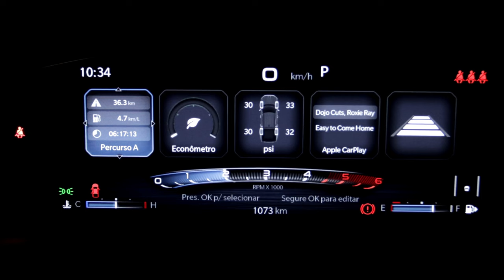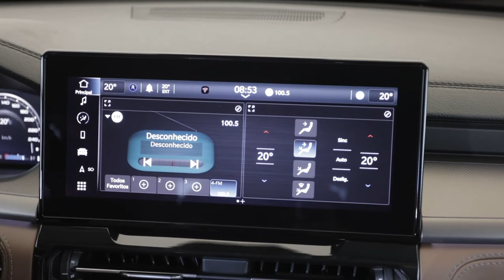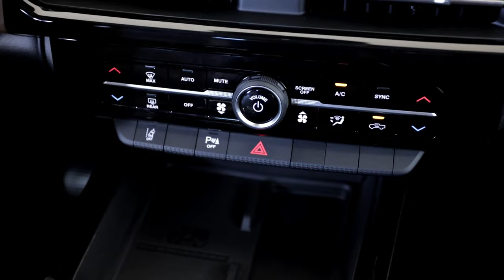New 2024 Ram Rampage Laramie Mid-size Pickup Truck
the Rampage arrives to offer high doses of the brand's fundamental pillars – strength, capacity, luxury and technology –, always present in North American Ram pickup trucks, within a package the perfect size for the conditions in Brazil and throughout South America. The Rampage makes its world debut in Brazil carrying many primacies.

Regarding the main external dimensions, the Rampage is 5,028 mm long, 1,886 mm wide, 1,780 mm high, 2,994 mm wheelbase and 264 mm free space between the axles.

The work of the Stellantis Design Center in South America, the imposing and impactful lines of the Rampage also had the collaboration of North American designers. Because all the striking features of the designs of the desired Ram 1500, 2500 and 3500 had to be visible in this first Ram designed outside the matrix.

The bodywork is all new and special attention was paid to the proportions of all volumes, so that the bodywork is “muscular” from any angle you view it. Stellantis designers also worked so that each version of Rampage could showcase a specific identity.

Therefore, on the Rebel, the off-road look dominates, with the extensive use of external parts with black and graphite finishes. In the same way as the “big sister” Ram 1500 Rebel, the wheels and grille, in trapezoidal shape, have an exclusive design. In the Rampage Laramie, chrome and silver finishes predominate in parts such as the front grille, window frames, mirror caps, door handles, logos, wheels and rear bumper, bringing a more traditional style, as in the Ram 2500 and 3500.

In the sportier version, the R/T, the entire tradition of the famous acronym (“Road/Track”, Road/Track) is displayed with a mix of components in body color and glossy black. Also noteworthy are the large stripes on the hood and the version emblem on the rear fenders and wheel faces, also exclusive to this version. The black printed roof completes the sports package.

At the back, the lanterns feature graphics that, when illuminated, resemble the United States flag, with red stripes and the reverse light forming the rectangle of stars. Both light assemblies still have a welcome movement when starting the pickup.

The Rampage is set to be the most powerful pickup truck manufactured in South America. This is due to the modern Hurricane 4 engine, applied for the first time to a vehicle produced in the region. It can equip all three versions, with the R/T being the only engine. There are 272 hp of power and 400 Nm (40.8 kgfm) of torque generated by the 2-liter four-cylinder in-line gasoline engine, the same one that powers the Jeep Wrangler. State-of-the-art, it is entirely made of aluminum and features direct injection and double variable valve timing.

The Rampage's other engine is the well-known 2-liter Multijet Turbo Diesel, which delivers 170 hp of power and 380 Nm (38.8 kgfm) of torque. An unbeatable combination of economy and performance, capable of going from 0 to 100 km/h in 10.9 seconds and reaching up to 186 km/h. The Multijet is available in Rebel and Laramie configurations.

The Rampage's interior was carefully designed to bring luxury and well-being to its occupants. The benches were inspired by premium furniture, creating a living room armchair feel. Everything with a very high level of finishing, as seen in the choice of noble materials such as perforated leather and suede (this, exclusive to the R/T version, which also has red stitching to further enhance the sporty look).

►🚗 Different Playlists According to Brand🚐
On our channel you will find tests and reviews of the latest car models in interesting and well-equipped versions, numerous comparisons and automotive-related tips, as well as various curiosities shown in the form of short and loose shorts.